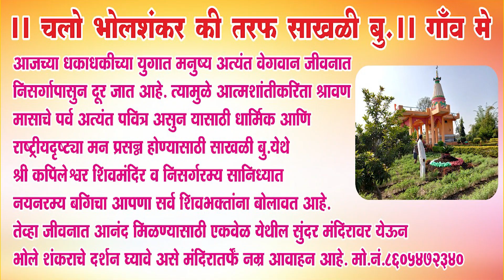नवी दिल्ली - नियमांचे उल्लंघन केल्याबद्दल भारतीय रिझर्व्ह बँकची आठ बँकांवर मोठी कारवाई